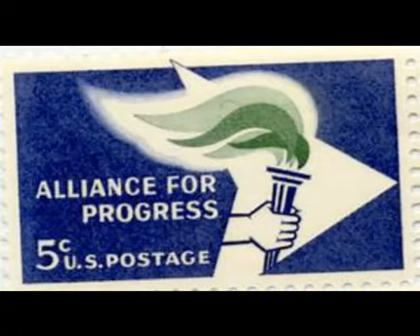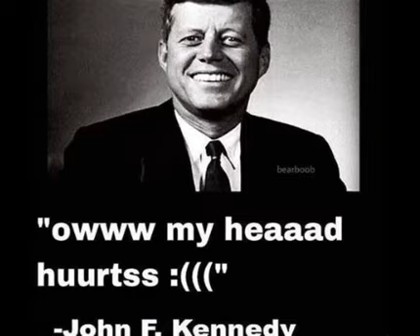The Presidency of John F. Kennedy.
He is my rock in a stormy sea. He is my ray of sunshine on a cloudy day. He is John F. Kennedy (I am Catholic). Watch as he fights for Civil Rights, fights the Cubans, fights the USSR, and dies anyway. Then tune in next week as LBJ (not LeBron) finishes what he started.